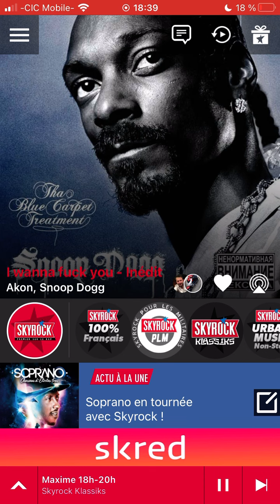Snoop dogg feat Akon i wanna you radio edit Skyrock